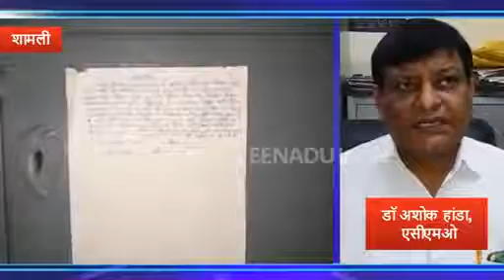ACMO ने मारा छापा तो नहीं मिला कोई डॉक्टर, नर्सिंग होम हुआ सील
शामली। जिले के आस्था नर्सिंग होम में ऑपरेशन के बाद महिला की हालत बिगड़ने और परिजनों के हंगामा किए जाने के बाद स्वास्थ्य विभाग के अधिकारियों ने नर्सिंग होम को सील कर दिया है। सील करने से पहले स्वास्थ्य विभाग ने नर्सिंग होम में भर्ती मरीजों को दूसरे अस्पताल में शिफ्ट करा दिया।